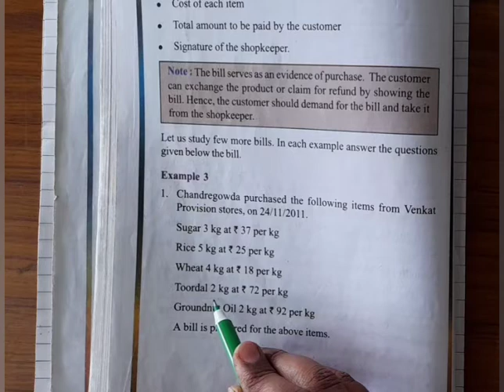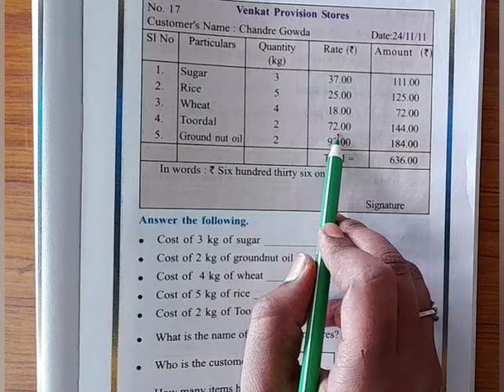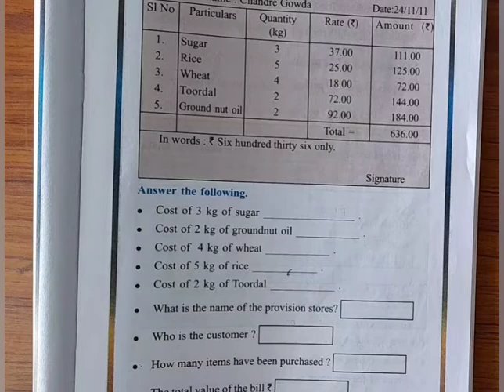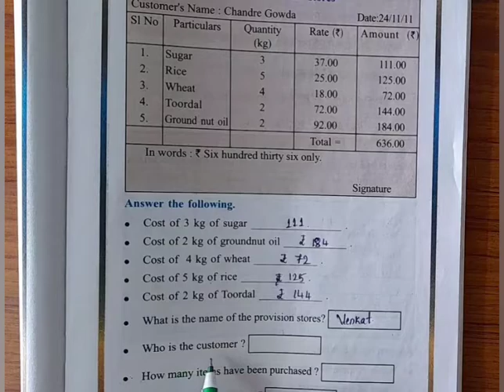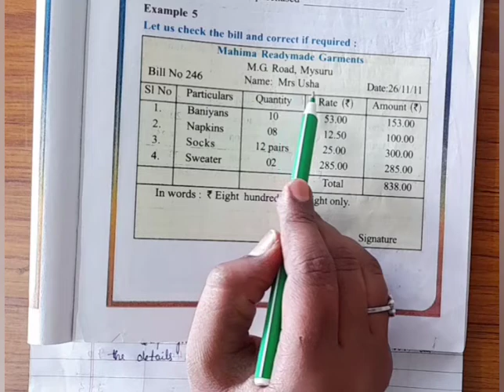5th Maths Money Part 3 Class by Mangala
5th Maths Money Part 3 Class by Mangala